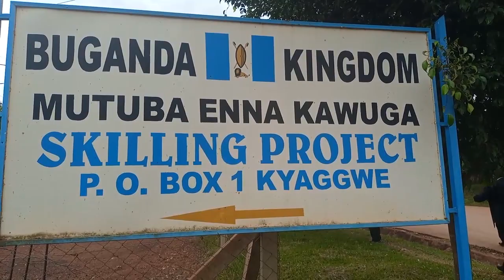ABE BUSIRO BALAMBUDDE ESSAZA LYE KYAGWE OKULABA ENTAMBUZZA YE MIRIMU